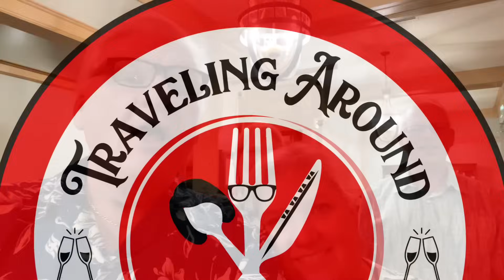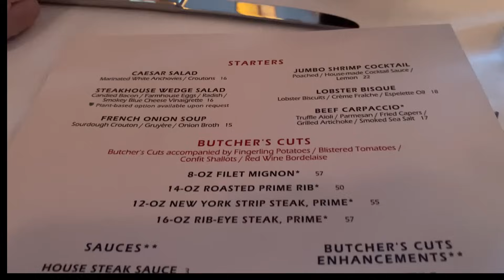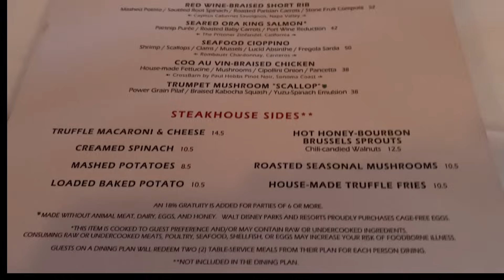Disney’s Yachtsman Steakhouse is it a Hit or a Miss? | DISNEY DINING REVIEW | WDW DINING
Travelers join us as we discover the magic of Disney's Yachtsman Steakhouse! Indulge in premium steaks and delectable dining in the heart of Walt Disney World. Join us for a culinary voyage like no other!

🔔 you for your supportand encouragement in our Travels and Adventures!  We cannot thank you enough!!!
     Oma
     Laurie S.
     Matt L.
     Dean C.
     Natasha B.
     Nathan V.
     David K.
     Cynthia W.
     Johnny, Ashley, and Lil
     Paolo
     John D.
     Heather and John
     Diane Z. and John O.
     Mary L.
     Mergan
     Nathan
     John T.
     Kim and Rob M.
     Mary and David B.
     Andrew C.
     Dawn H.
     Stacy B.
     Dara W.
     Night Cheese

travelingarounddisney/

We thank you for your support through: